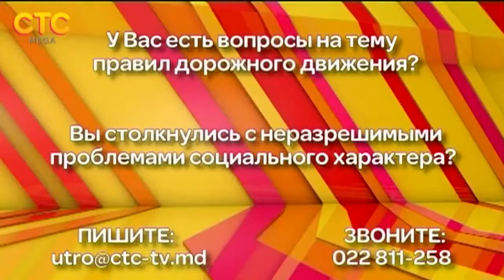12 06 2015 Наталья Юраш – директор центра непрерывного образования в избирательной сфере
Interviul directoarei CICDE in cadrul emisiunii Утро на СТС din data de 12 iunie 2015